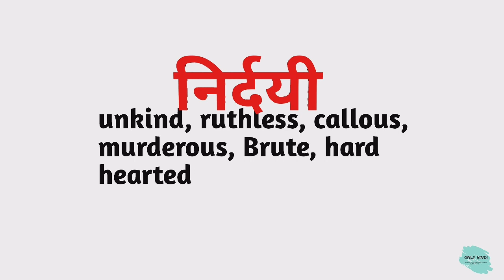निर्दयी को इंग्लिश में क्या कहते हैं ? | nirdayee ko English mein kya kahate hain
Word meaning,
Daily life English words,
English Vocabulary,